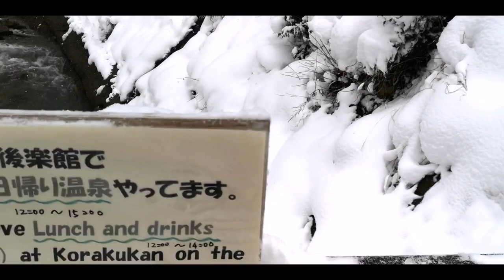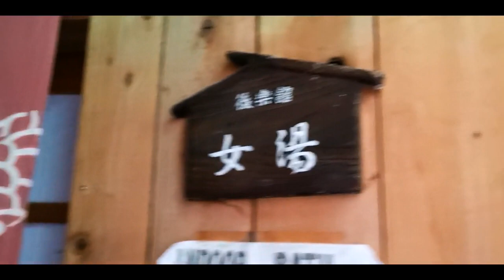OMG 🐵 will Adeyto REALLY bathe with 🤯🚹 Male HUMAN MONKEYS ♨️@ KORAKUKAN Spa? 🙅🏼‍♀️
So nobody mentioned that the outdoor SNOW MONKEY SPA is not SEPARATE 1♨️ for MALE & 1♨️ for LADIES like ALL OTHER JAPANESE HOT SPRINGS ARE!! WTF? You need bathing suit for this 🤯🤯🤯🙅🏼‍♀️

At the entrance to Jigokudani Monkey Park and accessed via a mountain path, this modest hot spring inn dating from the 1860s is 5 km from Yudanaka train station and 19 km from Nishitateyama Ski Area.

Offering mountain views, the unpretentious rooms feature tatami mats and chabudai dining tables, plus tea and coffeemakers; bathrooms are shared. There are no TVs.

Breakfast and evening meals are complimentary, and served in a low-key dining room. Other amenities include indoor and outdoor communal baths (some gender-segregated) with hot spring water, plus a game room. Snow monkeys roam around the inn's grounds.